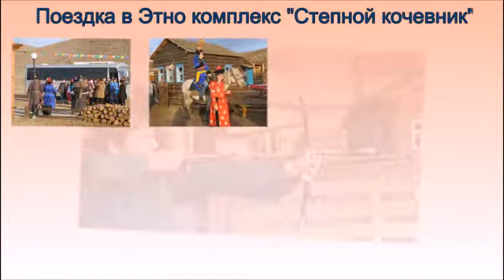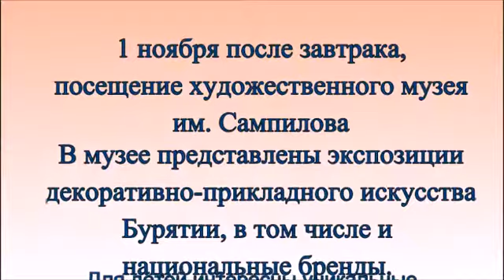Тур выходного дня в Бурятии для школьников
Еженедельные туры в Бурятию для детей - школьников.
   Очень насыщенная и интересная программа тура, где включены одни из самых интересных и популярных экскурсий в Бурятии! Кроме этого посещение театра Оперы и Балет, художественного музея им. Сампилова или центрального музея истории Бурятии или музея природы, где с детьми проведут интерактивные игры, а в конце посетим торгово развлекательный центр, или поиграем, или посмотрим кино IMAX в зависимости от возраста группы школьников.
Будет интересно. Качество и безопасность обслуживания гарантируем!
 Туроператор Жассо Тур, Бурятия